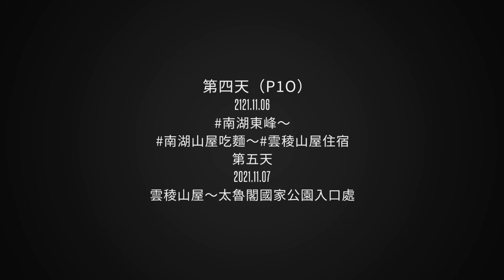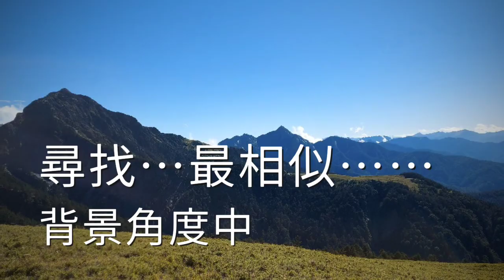南湖大山（p1o）回程2021.11.06～07